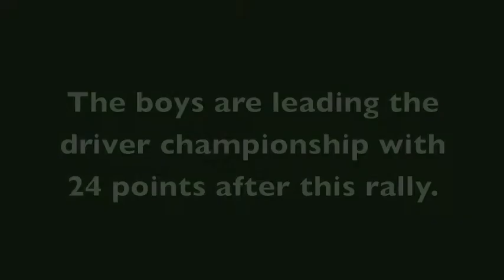Andreas Mikkelsen Vlog 4 after rally end. San Marino 2012